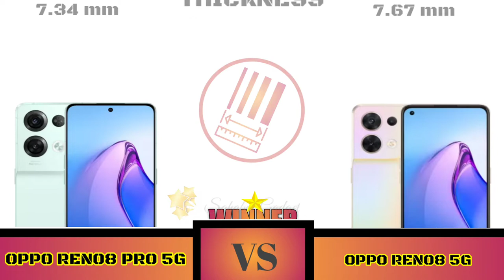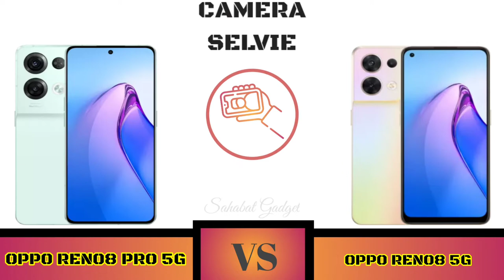Oppo Reno8 Pro 5G VS Oppo Reno8 5G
Note: harga Oppo Reno8 Pro 5G adalah Harga Perkiraan

Spesifikasi Oppo Reno 8 Pro 5G
Secara hierarki, Oppo Reno 8 Pro 5G diposisikan sebagai model teratas karena dibekali sejumlah spesifikasi paling mumpuni di banding tiga model Reno 8 Series lainnya.

Spesifikasi unggulan pertama terletak di aspek kamera. Aryo mengatakan, ponsel ini sudah dibekali dengan chip Neural Processing Unit (NPU) buatan Oppo sendiri bernama "MariSilicon X".

Yang menjadikan istimewa, NPU MariSilicon X pada Oppo Reno 8 Pro 5G ini merupakan warisan dari smartphone flagship Oppo Find X5 Pro 5G. Dengan MariSilicon X, hasil foto dan video pada kondisi minim cahaya menjadi bagus selayaknya kamera profesional.

Baca juga: Oppo Find X5 Pro Resmi Meluncur dengan Prosesor Gambar MariSilicon X

Tak hanya chip MariSilicon X, Aryo mengatakan, kamera Reno 8 Pro 5G dibekali dengan dual flagship sensor Sony, yaitu IMX766 untuk kamera utama dan IMX709 untuk kamera selfie.

Adapun kamera Reno8 Pro 5G terdiri dari tiga kamera, yaitu kamera utama Sony IMX766 50 MP (f/1.8), kamera ultrawide 8 MP (f/2.2), dan kamera makro 2 MP (f/2.4).

Kamera belakang tersebut sudah mendukung fitur perekaman 4K Ultra Night Video dan 4K Ultra HDR Video.

Untuk kebutuhan selfie, ponsel ini dibekali kamera depan dengan sensor Sony IMX709 beresolusi 32 MP (f/2.4). Kamera depan yang dibenamkan dalam sebuah punch hole ini sudah dilengkapi dengan fitur autofocus lock.

Oppo Reno 8 Pro 5G juga mengunggulkan sektor baterai 4.500 mAh yang didukung dengan fitur pengisian cepat (fast charging) SuperVOOC 80 watt. Teknologi fast charging tersebut disebut dapat mengisi daya hingga 50 persen dalam waktu 11 menit.

Spesifikasi Oppo Reno 8 5G
Untuk spesifikasinya, Oppo Reno 8 5G hadir dengan layar AMOLED 6,4 inci dengan resolusi Full HD (2.400 × 1.080 piksel), refresh rate 90 Hz, touch sampling rate 180 Hz, tingkat kecerahan (brightness) maksimum 800 nit, serta dilindungi kaca Gorilla Glass 5.

Ada pula fitur Ultra Touch Response hingga 1.000 Hz yang hanya bisa berjalan ketika pengguna memainkan game PUBG Mobile & League of Legends Mobile.

Layar AMOLED Oppo Reno 8 5G juga sudah mendukung pemindai sidik jari di bawah layar (in-display fingerprint scanner) untuk memudahkan buka kunci ponsel.

Untuk sektor fotografi, Oppo Reno 8 5G memiliki tiga kamera belakang yang terdiri dari kamera utama 50 MP (f/1.8, Sony IMX766), kamera ultrawide 8 MP (f/2.2, Sony IMX355), dan kamera makro 2 MP (f/2.4).

Di bagian depan ada kamera selfie 32 MP (f/2.4, Sony IMX709) yang dibenamkan dalam sebuah punch hole.

Di sektor hardware, Oppo Reno 8 5G ini mengandalkan chipset MediaTek Dimensity 1300 5G (6nm), yang dipadukan dengan RAM 8 GB serta penyimpanan media 256 GB.

Bila dirasa kurang, ada fitur RAM Expansion untuk menambah kapasitas RAM hingga 5 GB. Jadi, total RAM yang bisa dinikmati pengguna mencapai 13 GB.

Di sektor daya, Oppo Reno 8 5G dibekali dengan baterai 4.500 mAh dan ditemani teknologi pengisian cepat SuperVOOC 80 watt.
Teknologi fast charging tersebut disebut dapat mengisi daya hingga 50 persen dalam waktu 11 menit atau mengisi penuh 100 persen dalam 28 menit.

Baterai ponsel ini juga dilengkapi fitur baru bernama "Battery Health Engine", yang disebut mampu mengurangi degradasi (kerusakan) baterai sehingga bisa memperpanjang usia baterai sebanyak 1.600 kali pengisian daya.

Ponsel ini sudah menjalankan sistem operasi Android 12 dengan tampilan khas ColorOS 12.1.

Fitur lain yang dibawa Oppo Reno 8 5G termasuk dukungan 5G, pemindai sidik jari di bawah layar (in-display fingerprint scanner), NFC, Bluetooth 5.3, Wi-Fi 802.11 a/b/g/n/ac/6, dan USB Type-C.

Adapun pita (band) 5G yang didukung ponsel ini meliputi n1, n3, n5, n7, n8, n20, n28, n38, n40, n41, n77, dan n78. Dengan begitu, Oppo Reno 8 5G sudah bisa menangkap sinyal 5G dari operator seluler Telkomsel (pita n40) dan Indosat (pita n3).

Ponsel ini memiliki bobot 179 gram dengan dimensi ketebalan 7,67 mm.

Di Tanah Air, Oppo Reno 8 5G tersedia dalam varian warna Shimmer Gold dan Shimmer Black. Adapun harga Oppo Reno 8 5G di Indonesia adalah Rp 8 juta untuk satu-satunya pilihan memori yaitu 8/256 GB.

Oppo Reno 8 5G sudah bisa dipesan (pre-order) mulai Senin 15 Agustus hingga Kamis 25 Agustus 2022. Penjualan perdana kedua ponsel Reno 8 Series ini bakal digelar pada Jumat 26 Agustus 2022.

Sahabat Gadget